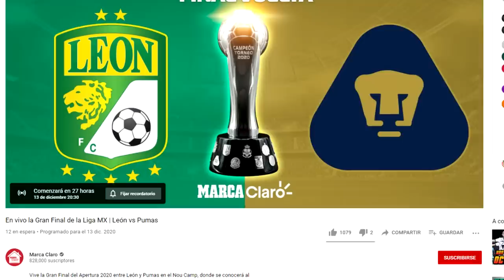🔴 LEON 2-0 PUMAS ✅ resumen | ⚽ FOX SPORTS | ver León vs Pumas | pumas en vivo marca claro 2020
Ver León 2-0 Pumas resumen la final ida, donde ver Pumas vs León, en que canal ver, hora, día, en vivo, Pumas vs León Jueves 10 de Diciembre 2020, les dejo los canales con país y donde ver hoy el partido León vs Pumas en vivo Liga MX, León vs Pumas, memes previas al partido, León vs Pumas en vivo, memes León vs Pumas la final en vivo.

En vivo la Gran Final de la Liga MX | León vs Pumas